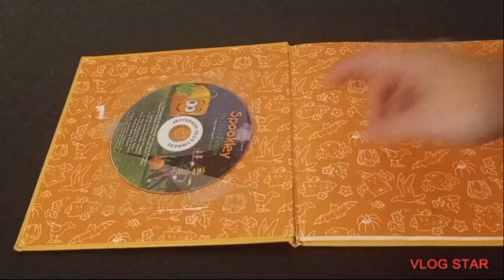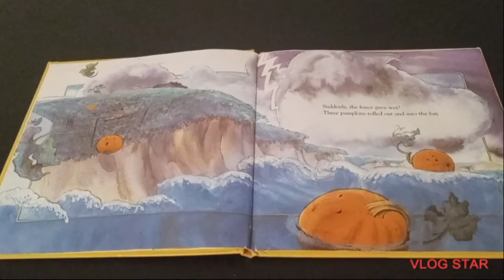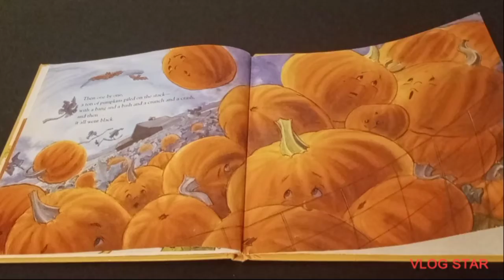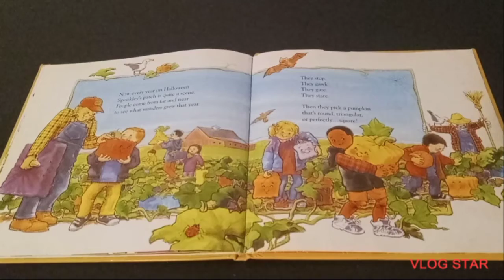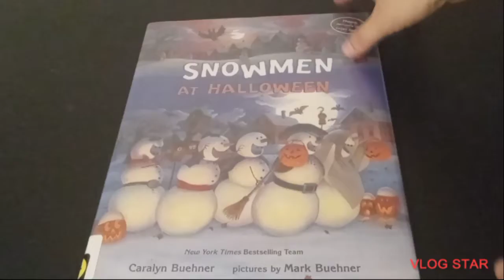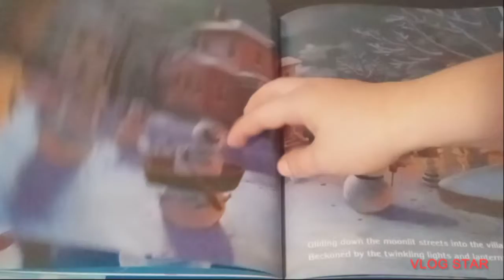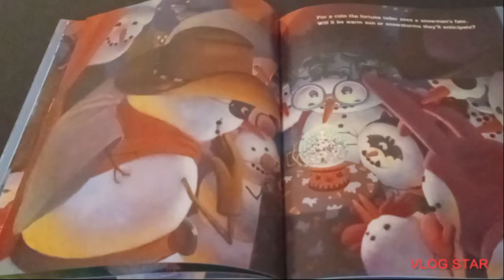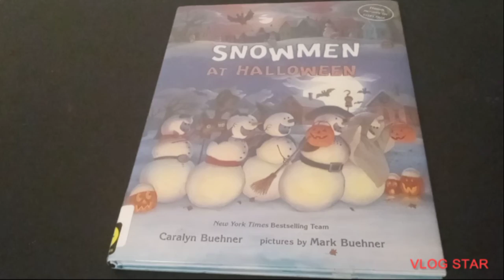Double Halloween Story Time Spookly and Snowmen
in this video we none then get into our last two stories for Halloween the season Spookley the Square Pumpkin along with some wintry fun of snowman enjoying some Halloween fun as well so come along as I read two books instead of one that's Halloween day for a time to pick out a pumpkin and a time to prepare for the snowy season happy Halloween everyone